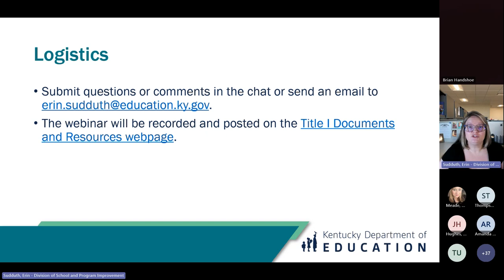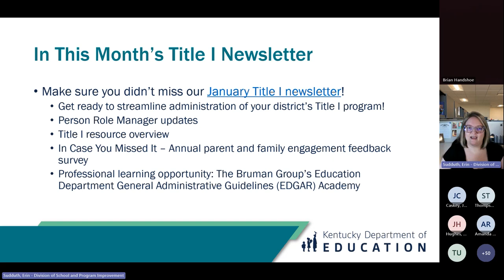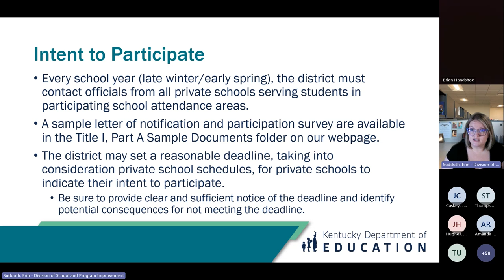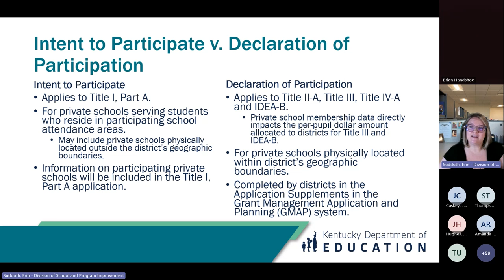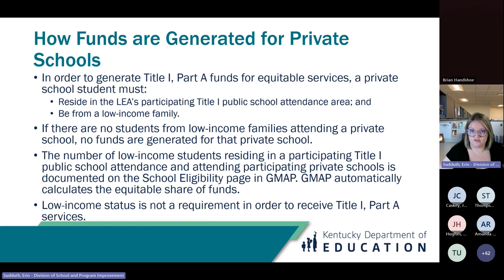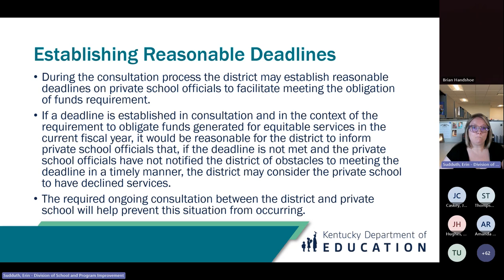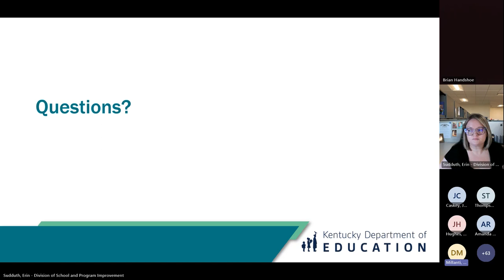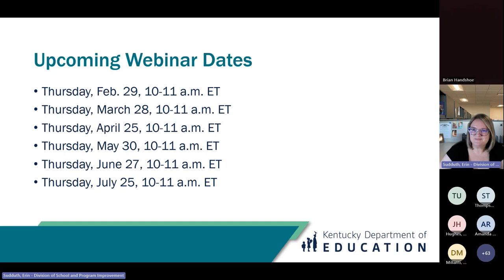Title I Webinar – January 25, 2024